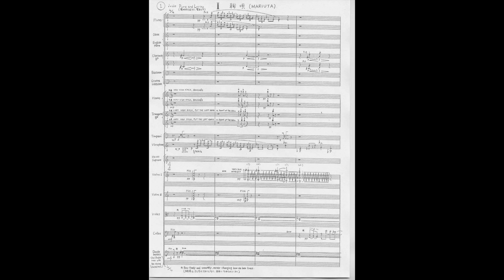Carlo Forlivesi (b.1971): Three Lyrics of Kyoka Izumi (for mezzo-Soprano, tenor and orchestra, 2001)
Carlo Forlivesi (b.1971)
THREE LYRICS OF KYOKA IZUMI (2001) for mezzo-soprano, tenor and orchestra [ 泉鏡花の三つの叙情詩 ]
I. Mari Uta
II. Koja Hijiri NOT FEATURED IN THIS VIDEO
III. Ruko Shinso NOT FEATURED IN THIS VIDEO
MS - T - 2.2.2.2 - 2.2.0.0 - timp. 1 perc. - 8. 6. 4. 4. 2
text: Izumi Kyoka (Japanese)

First performance: September 8, 2002 - Yakult Hall, Amsterdam - International Gaudeamus Music Week 2002 - Anna Maria Dur (MS), Bernard Loonen (T), Holland Symfonia conducted by Peter Hirsch